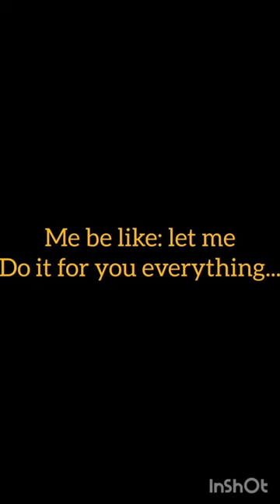pug draws Goku......